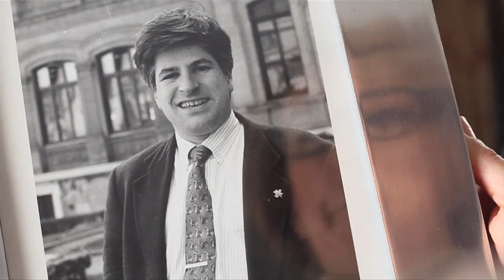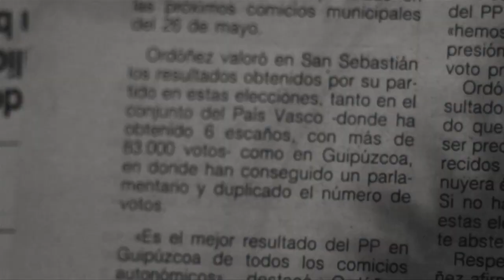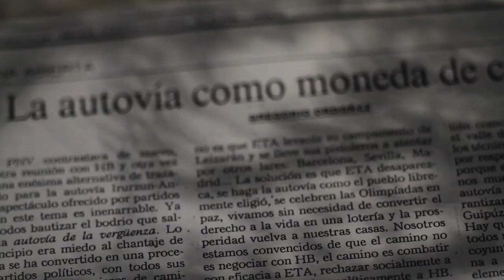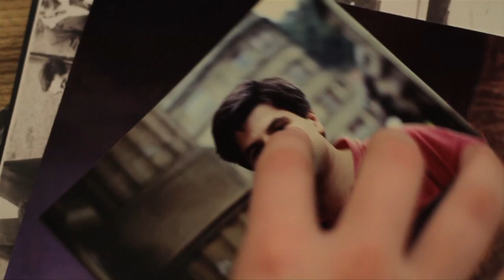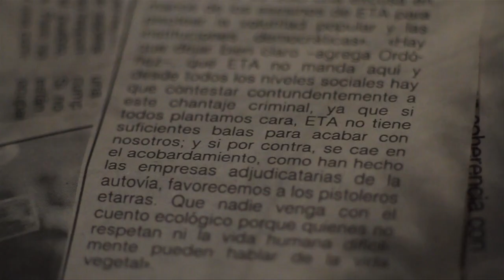Gregorio Ordóñez 18 aniversario. 2013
Vídeo realizado con motivo del 18º aniversario del asesinato de Gregorio Ordóñez.